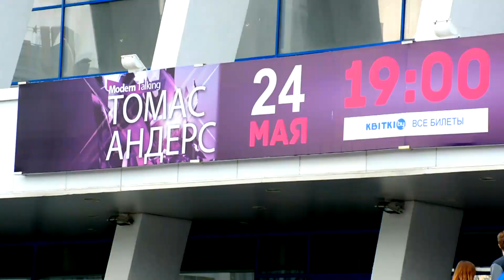Thomas Anders in Minsk 24 05 18 (russian sub-title)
24 мая 2018 года Томас Андерс выступал в Минске. Это видео - не запись концерта, это тёплые воспоминания о выступлении.